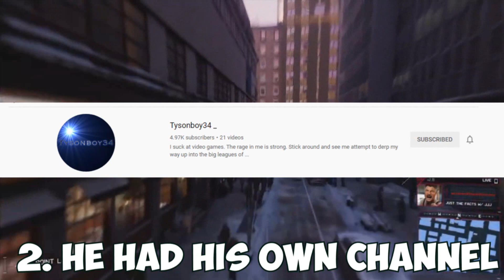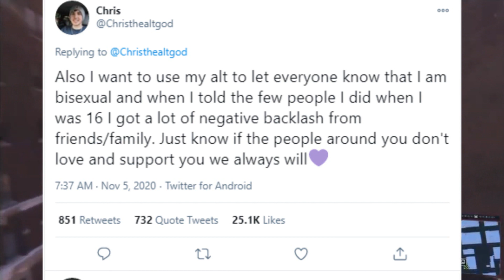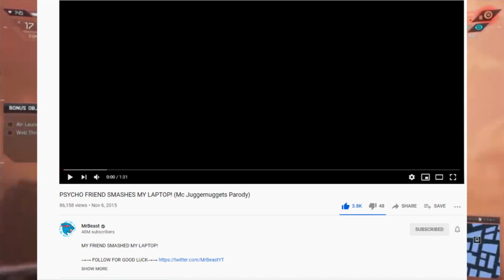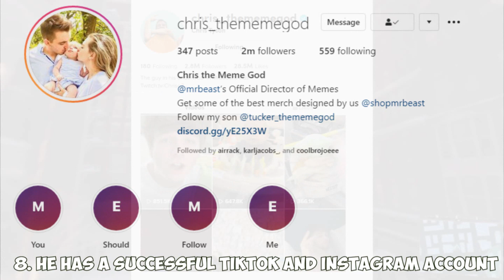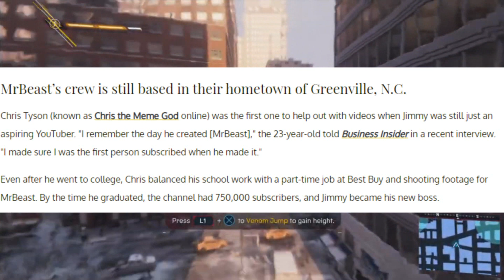Chris Tyson - 10 Facts You Didn't Know (MrBeast, Chris The Meme God, Channel, Wife, Coming Out)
This is Expert Reload, on this channel i make sure to cover the latest news about pop culture as well as giving my thoughts on a variety of different topics. All videos on this channel include my original commentary whether it includes my face or has my gameplay. Some copyrighted images may have been curated and altered to create uniquely transformative content and always include my own original commentary.

I am happy to discuss this matter and will try to resolve the situation.